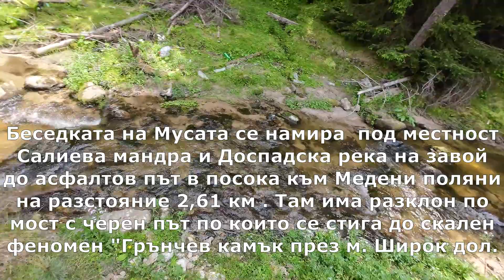Беседка с чешмата на Мусата /2024/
Беседката на Мусата се намира  под местност "Салиева мандра и Доспадска река на завой до асфалтов път в посока към Медени поляни на разстояние 2,61 км . Там има разклон по мост с черен път по които се стига до скален феномен ""Гръчения камък" през м. Широк дол.